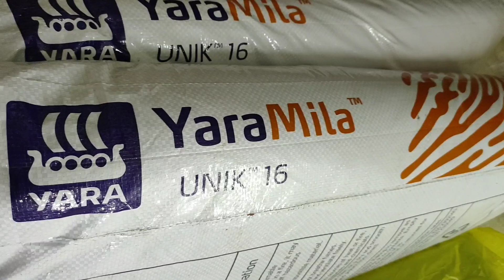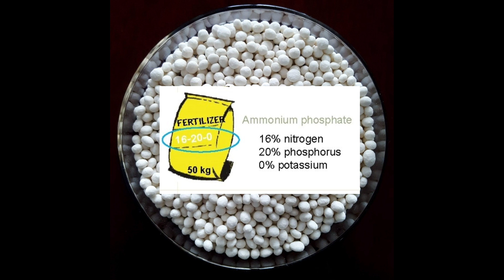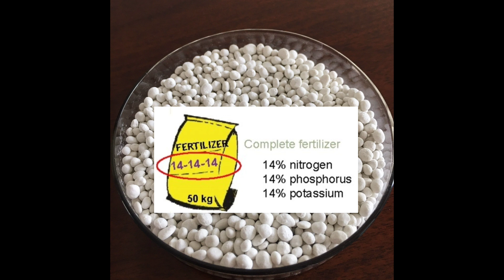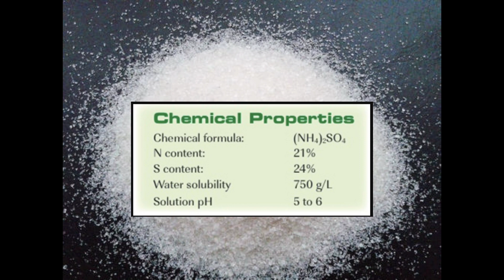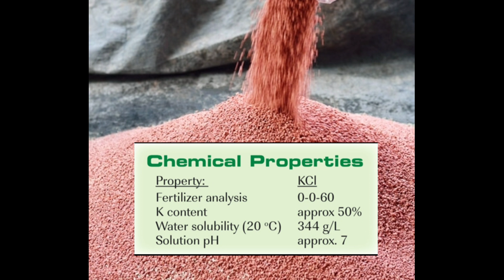Different kinds of Fertilizer and its Effects on Plants Mr. TLC #